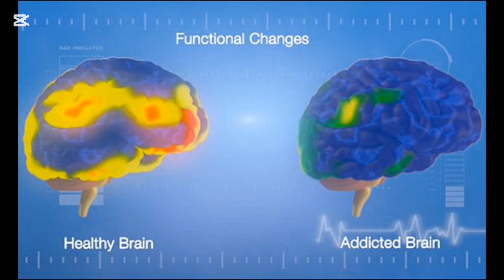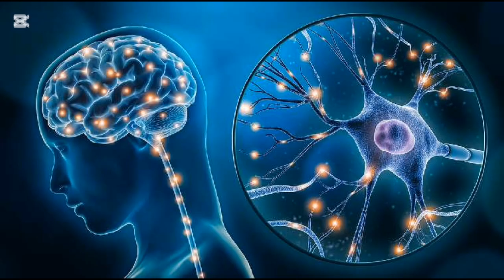What's HOOKING You To Your Phone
This video dives into the *neuroscience behind phone addiction*, revealing how apps hijack your *dopamine system*, rewire your brain’s *reward circuits*, and make it harder to focus. Learn what’s happening in your brain, how tech companies design for addiction, and what you can do to regain control.